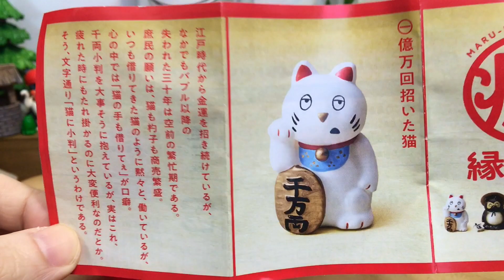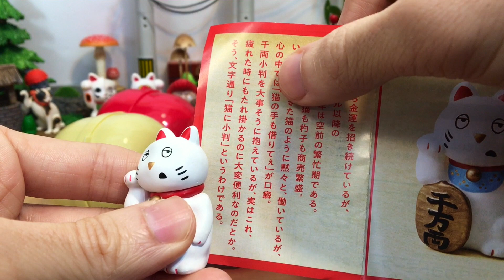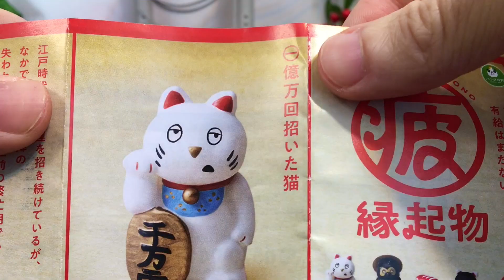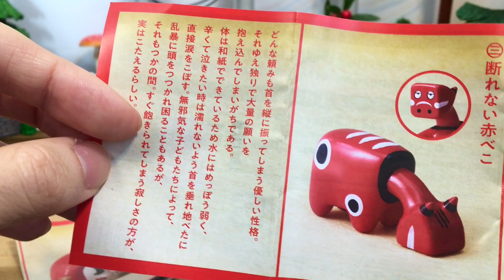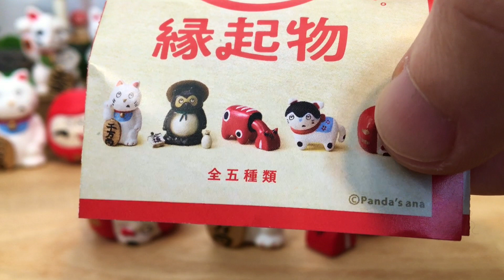ガチャ「まる疲縁起物」開封〔Takaratomy-arts Panda`s ana〕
タカラトミーアーツ　ガチャガチャ
パンダの穴「まる疲縁起物」

お疲れの表情の、哀愁漂う縁起物たち。
とろーんとした目に柔らかそうなボディ。
可愛い。。